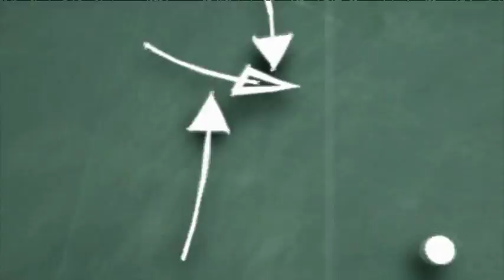23/01/2015 POPULAR DEPORTIVO DIARIO